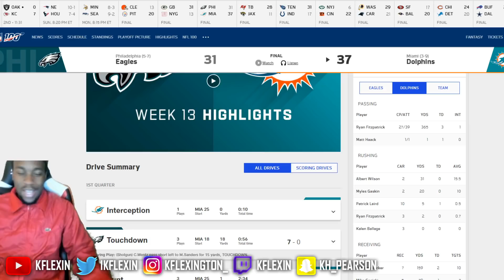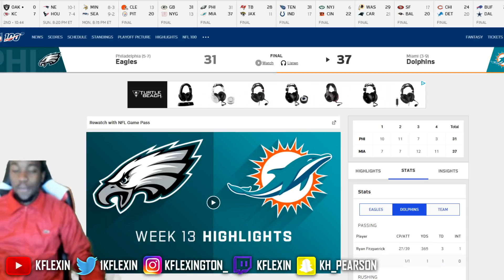DEVANTE DOMINATES! Miami Dolphins Beat The Eagles 37-31! | Miami Dolphins Fan